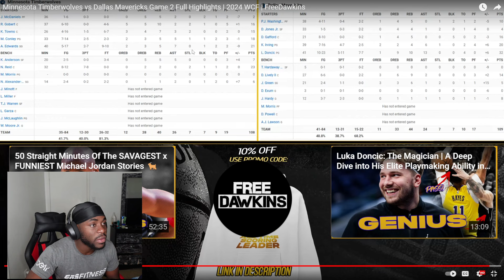REACTING To #5 MAVERICKS at #3 TIMBERWOLVES | FULL GAME 2 HIGHLIGHTS | May 24, 2024